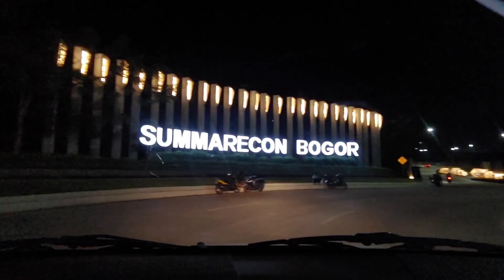LG V50 Thinq Jadi dashcam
video saat anter adik ipar mau lamaran malam-malam.